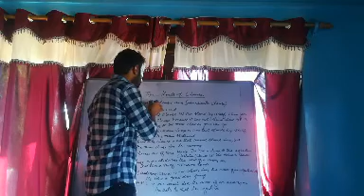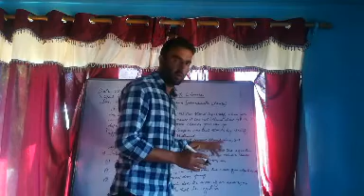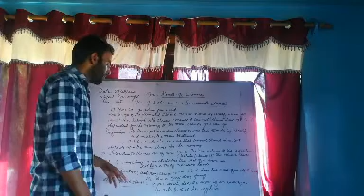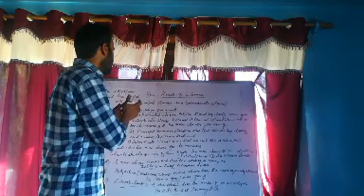Kinds of Clauses (Grammar) Lecture 1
Class 10th by Bilal Ahmad Lone